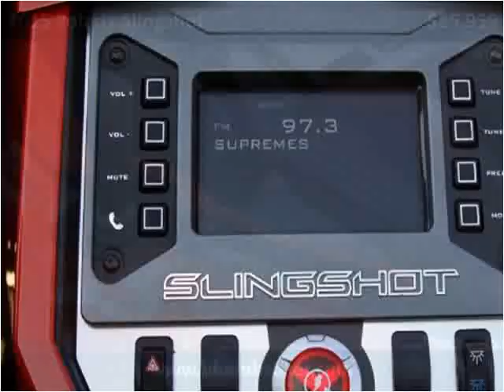2015 Polaris Slingshot Used Cars Birmingham AL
This 2015 Polaris Slingshot is available from Birmingham Broker.